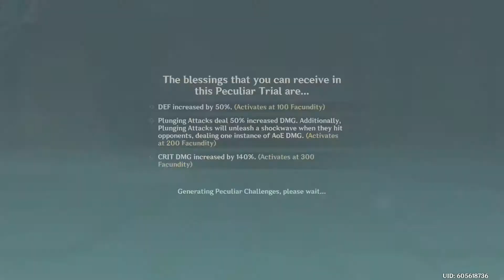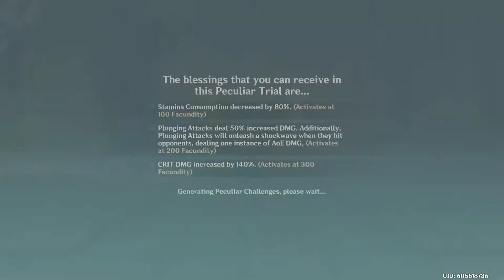Genshin Impact March 24 2021 part 2